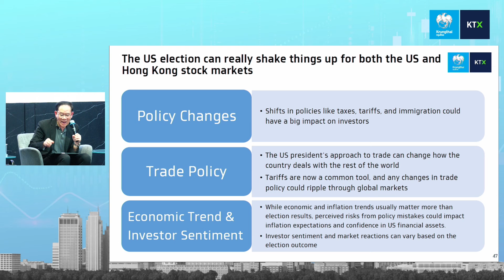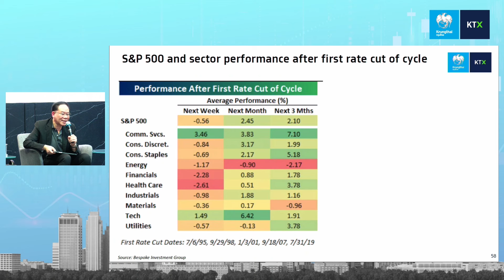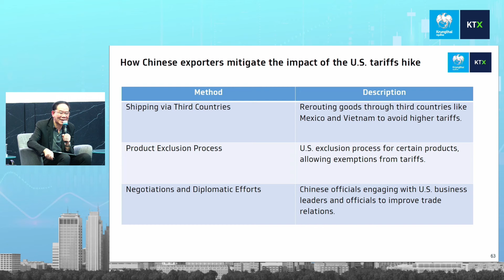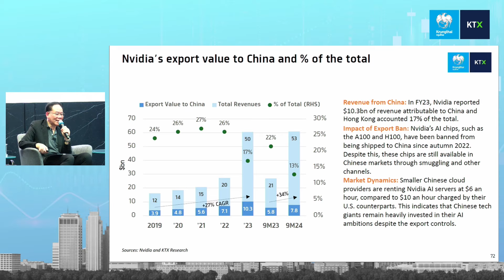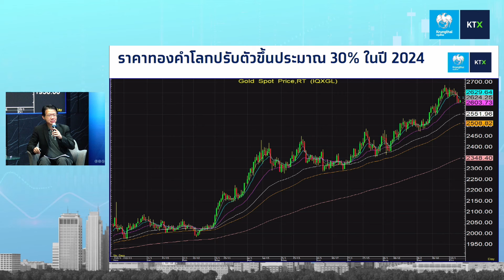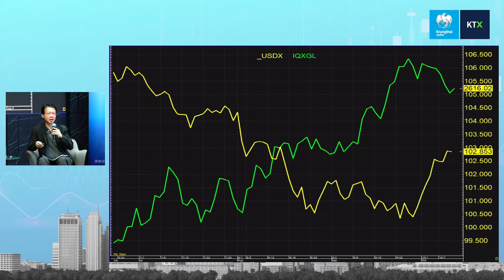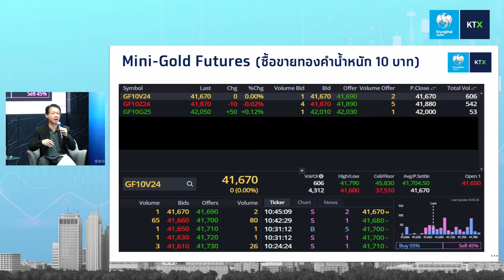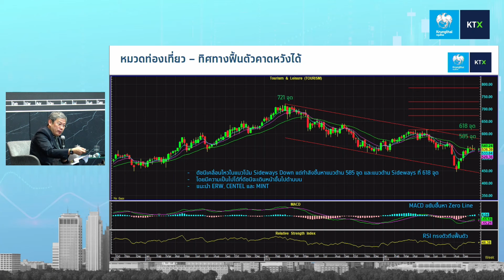Investment Outlook 4Q24 : “How will the US election impact to Equities (Thai, US, HK) and Gold”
👨💼เทปงานสัมมนา  Investment Outlook 4Q24 : Investing in slow growth cycle “How will the US election impact to Equities (Thai, US, HK) and Gold”
เปิดบัญชีลงทุน KTX วันนี้! เปิดครั้งเดียวลงทุนทั้งหุ้นไทยและหุ้นต่างประเทศ